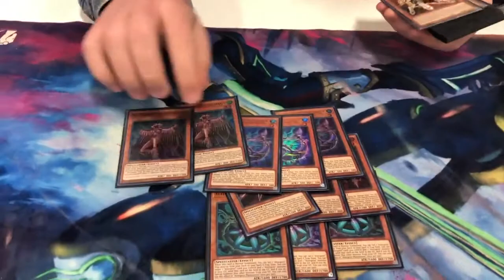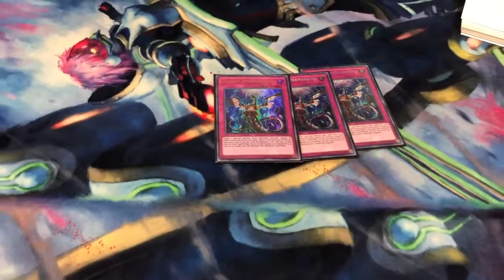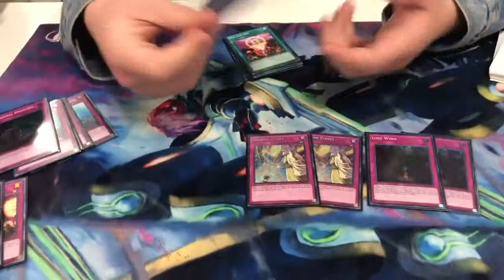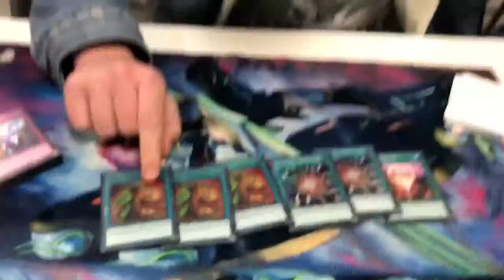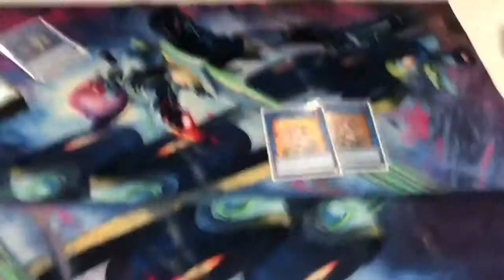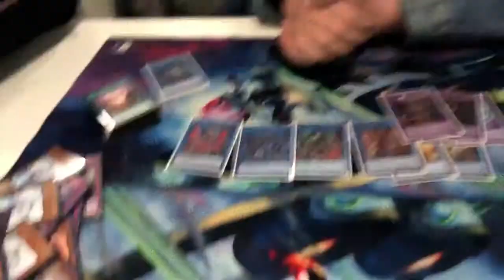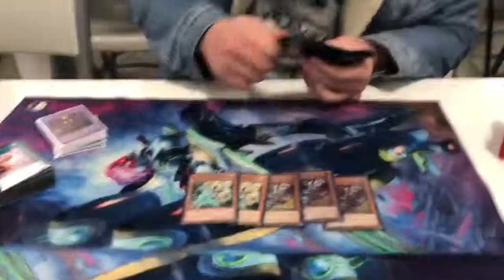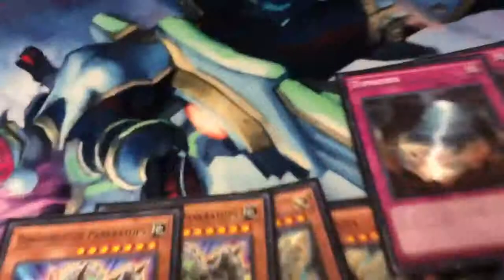THE #1 BEST FORGOTTEN DECK IN THE GAME **NEW MAY 2019***